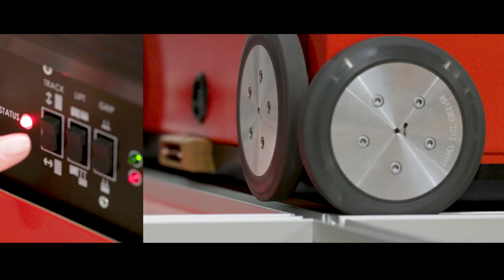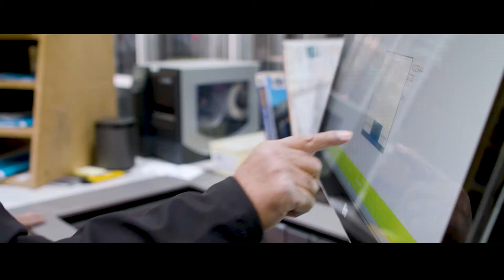AutoStore Robotic Warehouse System for DAVCOR Australia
DAVCOR partnered with Bastian Solutions to implement an AutoStore robotic goods to person system. These warehouse robots allowed DAVCOR to reduce its electricity costs by 75%, increase inventory capacity and accuracy, as well as reduce overall labor costs.

To learn more about Bastian Solutions and warehouse automation solutions